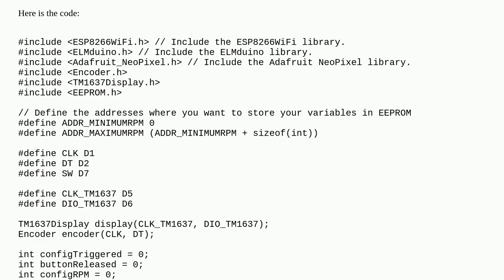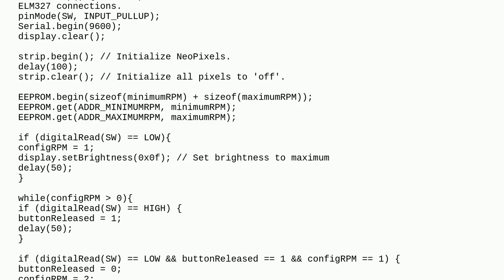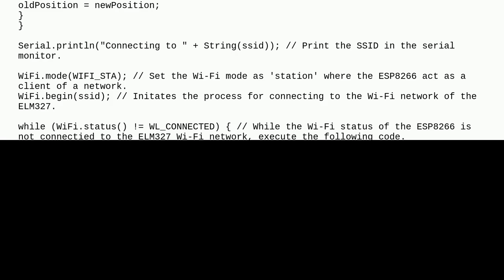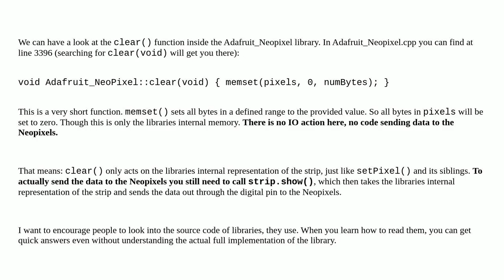Arduino: strip.clear() is not clearing/turning off the NeoPixel strip after resetting the ESP8266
strip.clear() is not clearing/turning off the NeoPixel strip after resetting the ESP8266

A special thanks goes out to the community

  led reset neopixel button esp8266